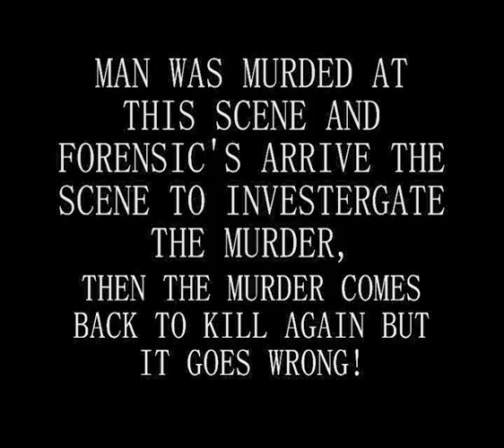NORWICH KILLING SCENE. GLOCK 17 9MM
Glock 17 shooting